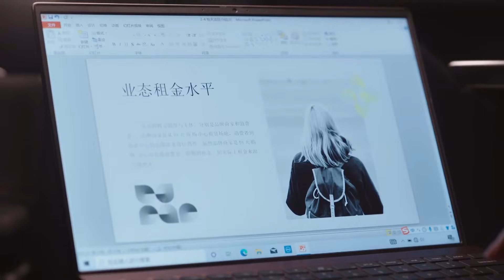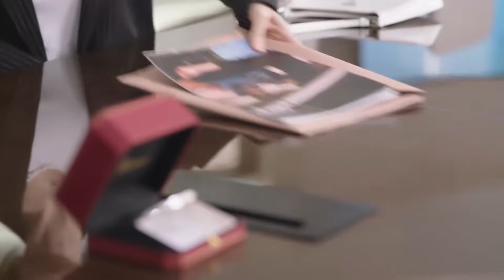出轨前夫在公司诋毁妻子，下一秒妻子出现，吓得他立马闭嘴！|闪耀的她 Stand or Fall